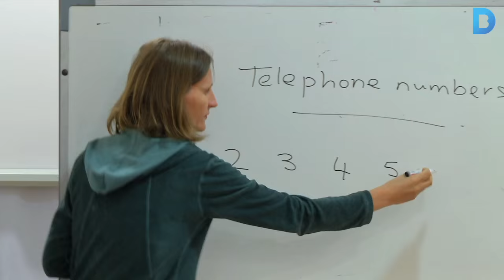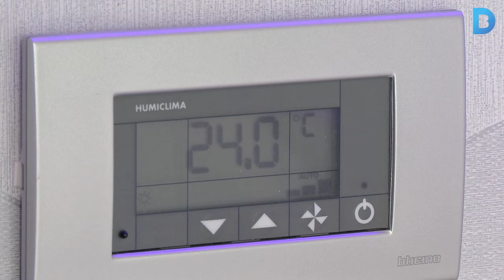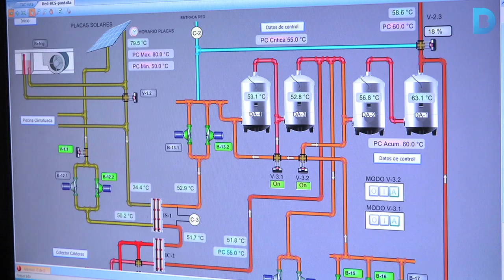Hotels compromesos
Un estudi elaborat per la Universitat Ramon Llull, amb col·laboració del Gremi d’Hotels i Turisme de Barcelona, valora el grau de desenvolupament de polítiques de Responsabilitat Social Empresarial (RSE) dels establiments hotelers de la cituat. Més informació